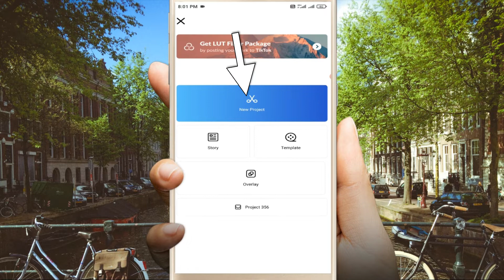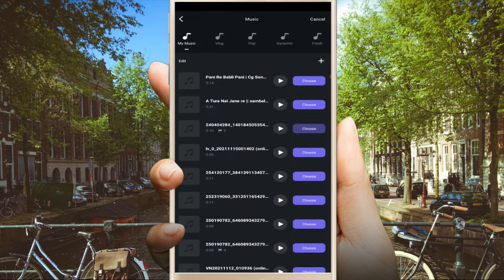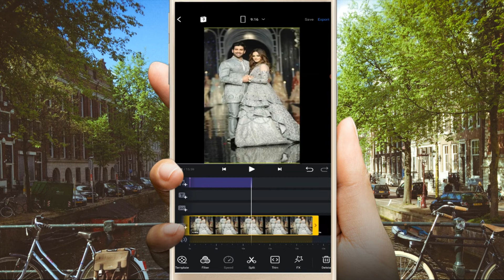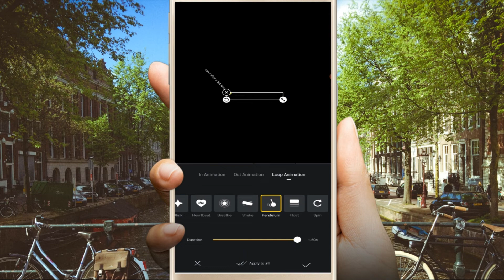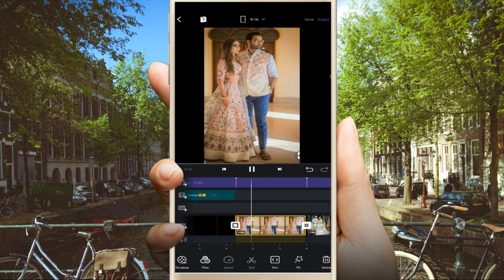can i stay a bit longer stay forever tutorial ||can i stay a bit longer stay forever reels Editing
Your question:-

can i stay a bit longer stay forever tutorial

can i stay a bit longer stay forever taehyung

can i stay a bit longer stay forever tune

can i stay a bit longer stay forever template

can i stay a bit longer stay forever status

can i stay a bit longer stay forever original

can i stay a bit longer stay forever song

can i stay a bit longer stay forever reels

can i stay a bit longer stay forever movie

can i stay a bit longer stay forever full song

can i stay a bit longer stay forever ishq wala love

Bit time
1 = 3.1s
2 = 5.3s
3 = 8s

SHUBHAM RATHORE
Form - Korba CG(India)